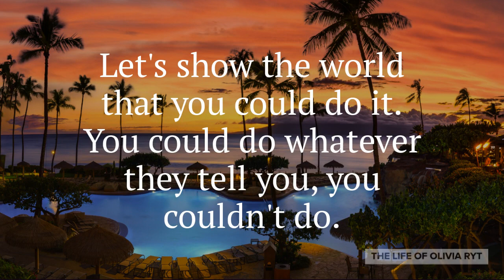Proving Them Wrong | Spoken Word | Olivia Ryt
Look at these hats:
Thank you deeply for supporting my channel!

I want you to know that you are not alone in this world, even though it may sometimes seem scary. God is always by your side. He sends angels to you, to protect you, and to love you. God wants you on this earth for a reason.